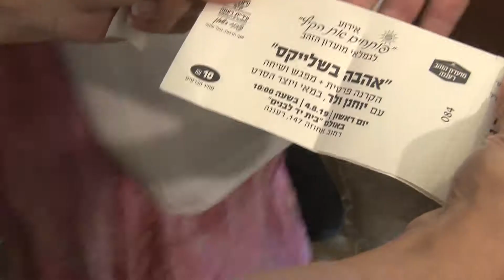אהבה בשלייקס - הקרנה פרטית - יד לבנים - רעננה -4.8.19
פעילות לגיל השלישי: הקרנה פרטית של הסרט "אהבה בשלייקס", קומדיה רומנטית + מפגש ושיחה עם יוחנן ולר , יוצר ובמאי הסרט.